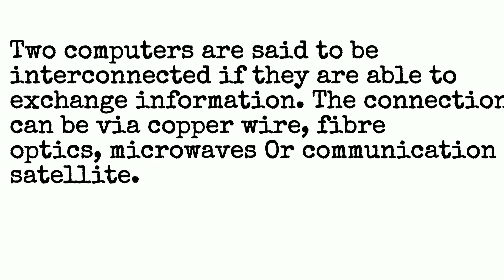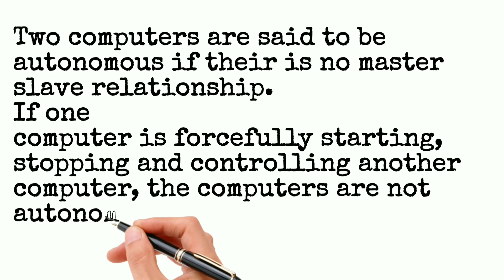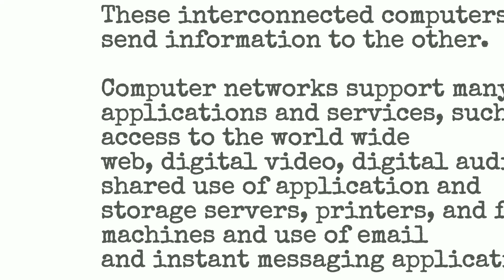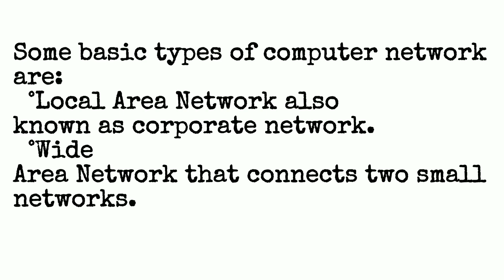Computer Network || Definition || Introduction